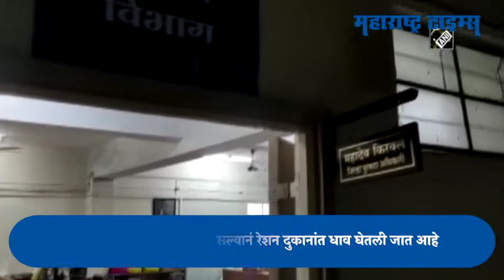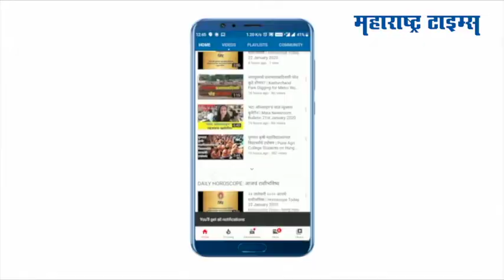रेशन मिळत नसल्यानं महिलांचा जिल्हाधिकारी कार्यालयात ठिय्या | Women claiming no ration protest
लॉकडाउनमुळे घरीच बसून असलेल्या गरिबांना धान्याची कमतरता जाणवू लागली आहे. बाजारातील धान्य परवडणारे नसल्यानं रेशन दुकानांत धाव घेतली जात आहे. मात्र, रेशन दुकानांतही धान्याचे वितरण होत नसल्यानं नागरिक संतप्त झाले आहेत. रेशन मिळत नसल्यानं महिलांनी जिल्हाधिकारी कार्यालयात ठिय्या मांडला. गरिबांना धान्याचा पुरवठा करण्यात प्रशासन अपयशी ठरलं असल्याचा आरोप करण्यात येतोय.